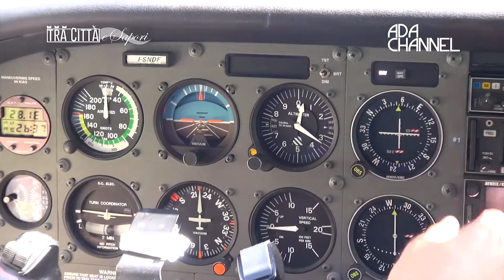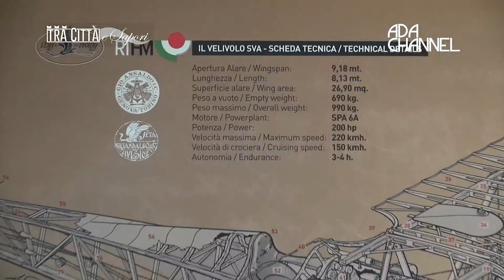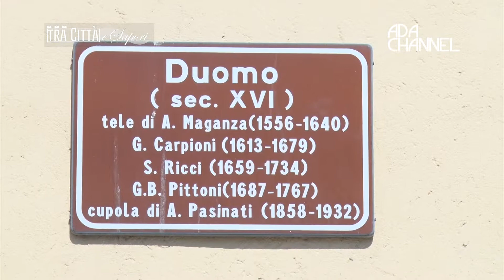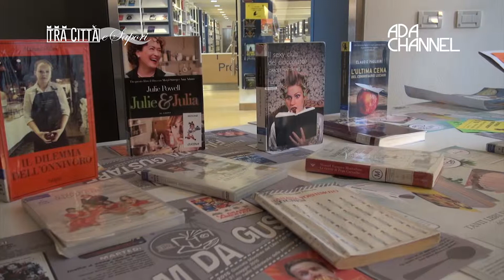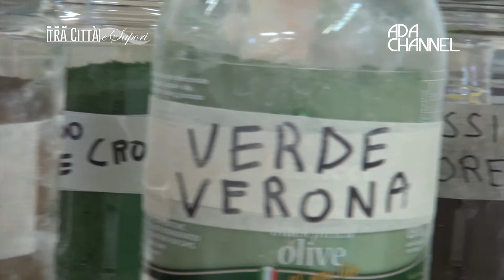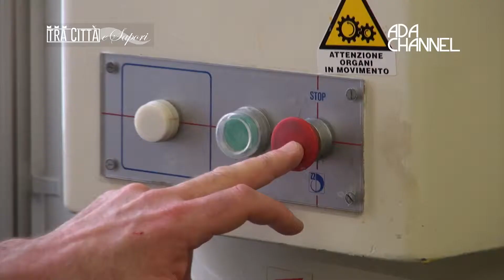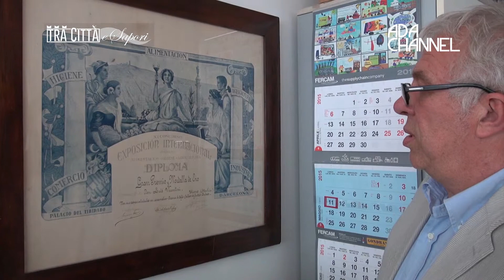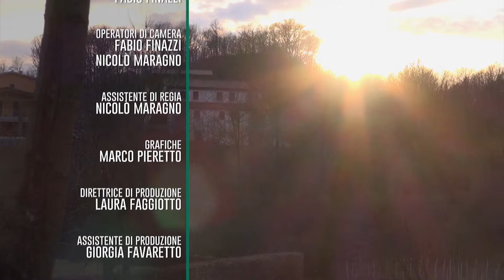Tra città e Sapori - Thiene